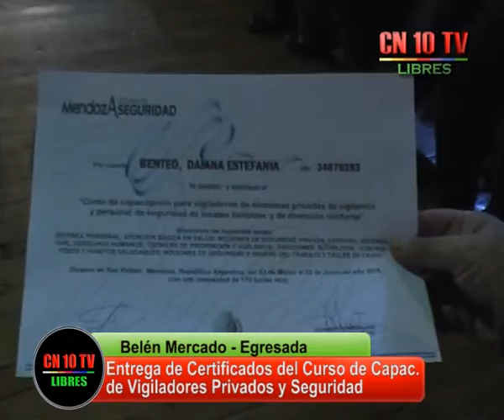VIGILADORES egresados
Acto realizado por REPRIV en el que entregaron Certificados de Capacitación Laboral a más de un centenar de mujeres y varones, vigiladores privados y personal de seguridad de locales nocturnos.